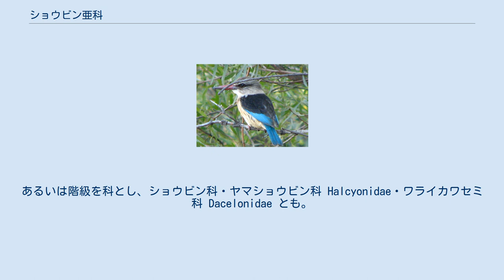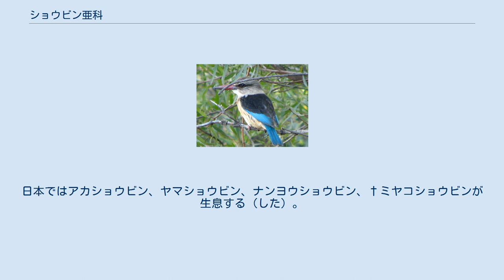ショウビン亜科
ショウビン亜科（ショウビンあか、学名：Halcyoninae）は、鳥類ブッポウソウ目カワセミ科の亜科である。
ヤマショウビン亜科（学名の直訳）・ワライカワセミ亜科 Daceloninae とも。
あるいは階級を科とし、ショウビン科・ヤマショウビン科 Halcyonidae・ワライカワセミ科 Dacelonidae とも。
 和名に「ショウビン」が付く種のほとんどが含まれるが、ショウビン（翡翠）という種はない。
 旧世界とオーストラリア区・オセアニア区に生息する。
 嘴（くちばし）は短い。
林床で小脊椎動物や節足動物を捕食する。
 カワセミ科の3つの亜科の1つだが、3亜科間の系統関係は不明確である。
 系統樹は Moyle & Johnson (2006)・ToL (2008)より。
 Sibley & Ahlquist (1990) ではショウビン科とされ、単型のショウビン上科 Halcyonoidea に分類されていた。
 国際鳥類学会議 (IOC)による（絶滅群を除く）。
12属62種。
日本ではアカショウビン、ヤマショウビン、ナンヨウショウビン、†ミヤコショウビンが生息する（した）。